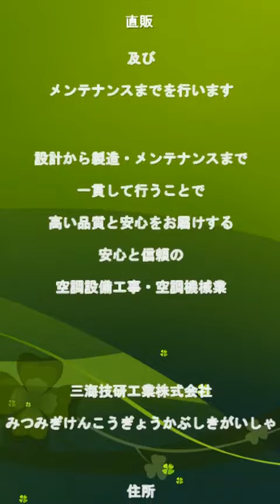生木の乾燥殺菌の様子紹介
和歌山県の企業様では温水ボイラーを利用して
８０℃以上のお湯を沸かし　このお湯と排熱を
利用して木材の乾燥殺菌処理を行っております